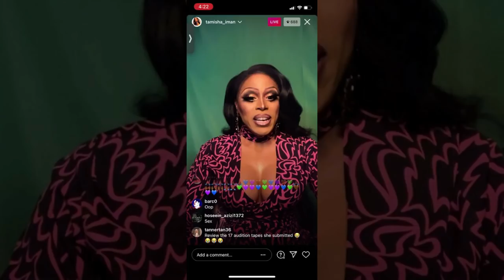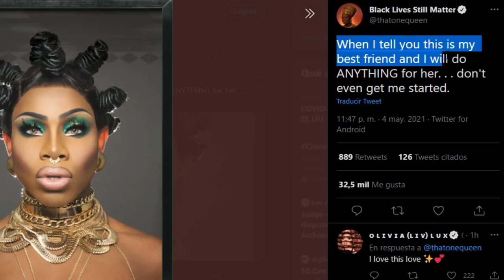TAMISHA VS MONET | SYMONE FINALMENTE HABLA SOBRE ELLIOTT | SHEA COULEE VS AHS Y MUCHO MAS !!!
HOLA MIS AMORES BIENVENIDOS A LA CHISMA, HOY HABLAREMOS SOBRE LA GUERRA DE TAMISHA VS MONET POR LA CRITICA A SUS LOOKS, TAMBIEN AHONDAMOS EN EL DESCONTENTO DE TAMISHA CON EL PROGRAMA EN GENERAL, LA GENTE ATACA A DRAG RACE AUSTRALIA PORQUE RUPAUL SALE SIN MAQUILLAJE, SYMONE FINALMENTE HABLA SOBRE ELLIOTT Y SUS MICROAGRESIONES, SHEA COULEE VS AHS POR NO SER INCLUSIVO SEGUN ELLA, DRAG RACE ESPANA SE ESTRENA EN MAYO 30, NUEVOS DOCUMENTALES DE WOW PRESENTS SOBRE BEBE ZAHARA Y MICHELLE VISAGE Y MUCHO MAS !!!